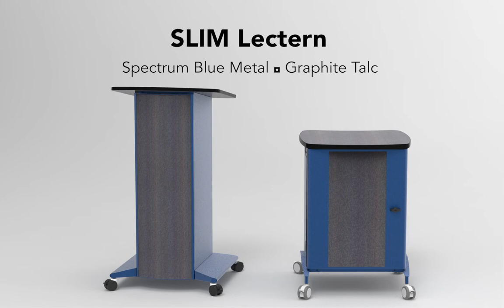Companion Equipment Rack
The Companion Equipment Rack makes it easy to take your AV with you, anywhere. Designed to pair perfectly with our Pivot Premier workstation, and other Spectrum workstations and lecterns, it offers 14RU on the instructor-side of the rack. Make room for another 14RU by adding the optional Rear Rack Rail Kit and provide additional security with the optional Acrylic Instructor-Side Door. Any way you build it, the Companion Equipment Rack is simple to integrate and provides easy access to equipment.